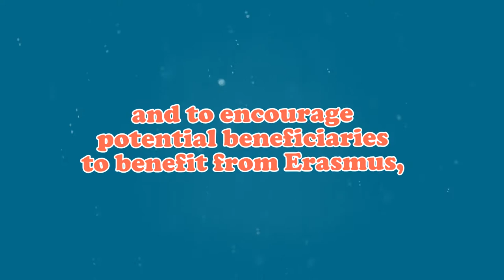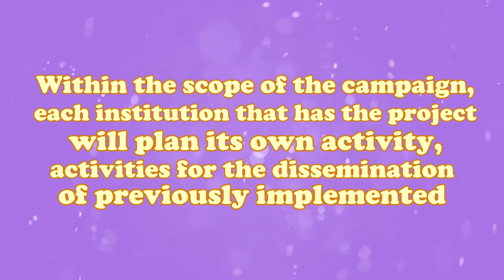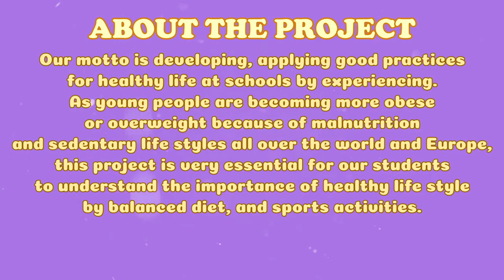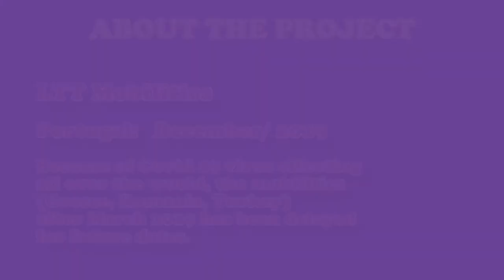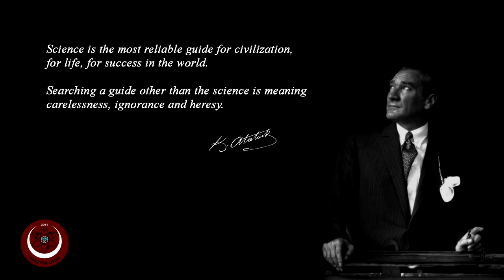Portugal Diaries & Erasmusdays